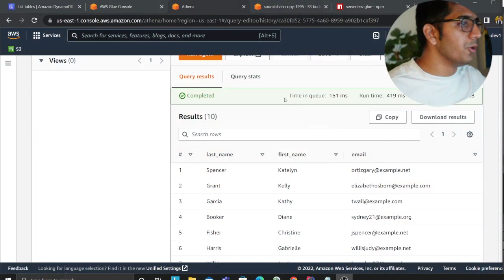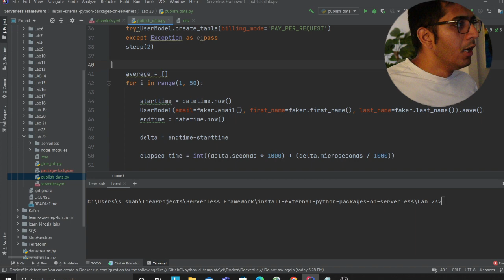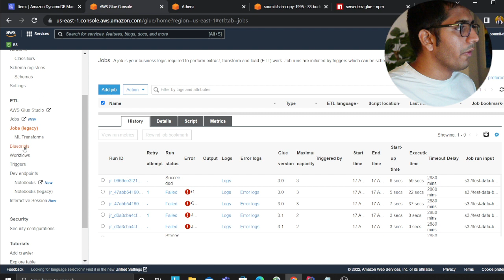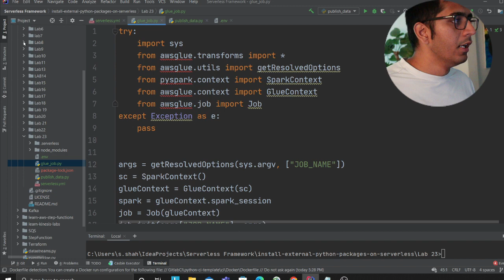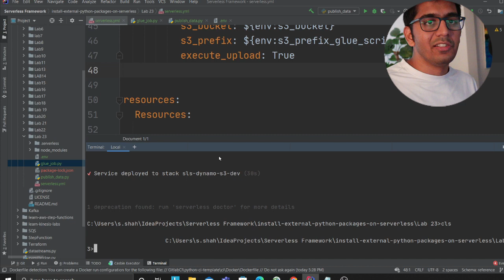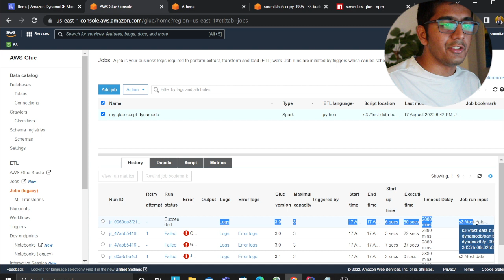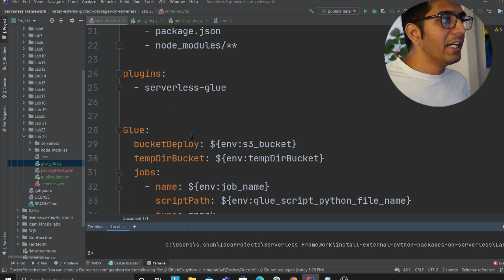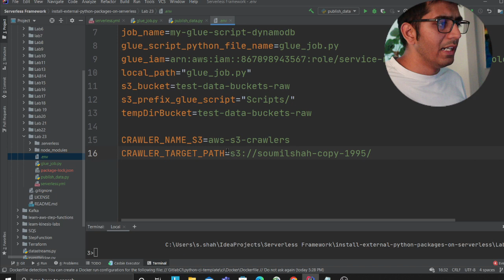How to Move Data from DynamoDB to Data lake S3 | Hands on Lab| Glue |Serverless Framework| Lab 23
How to Move Data from DynamoDbB to Datalake S3 | Hands on Lab| Serverless Framework

Title : How to install External Python library such as Pandas on AWS lambda using serverless framework #2